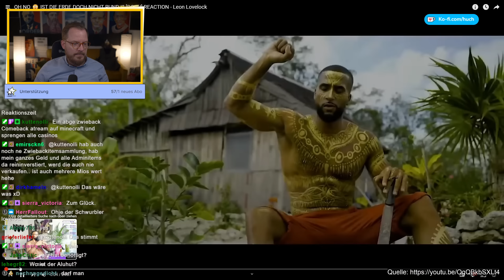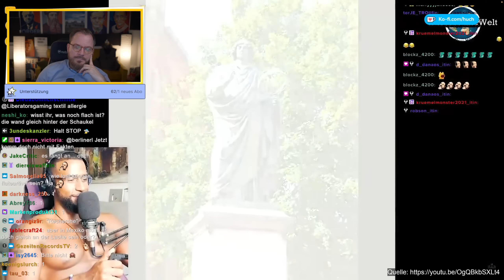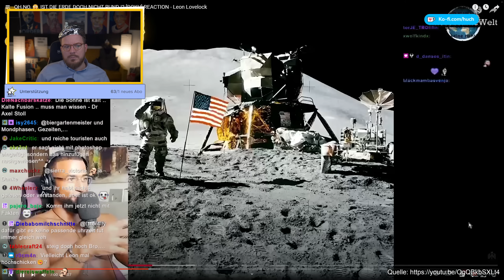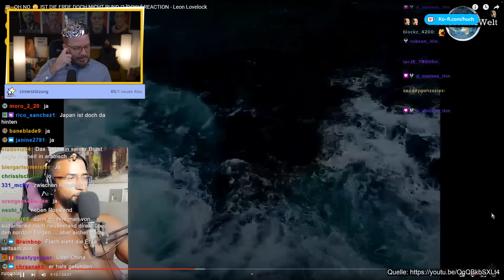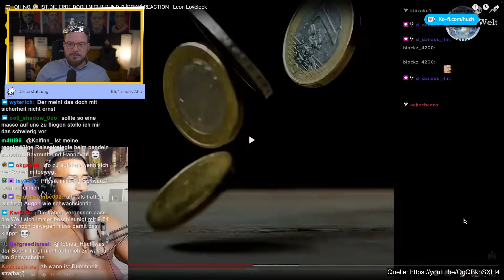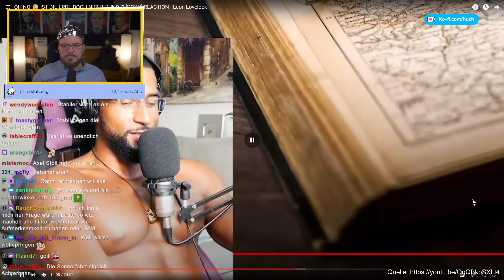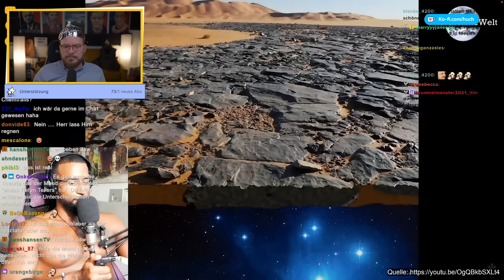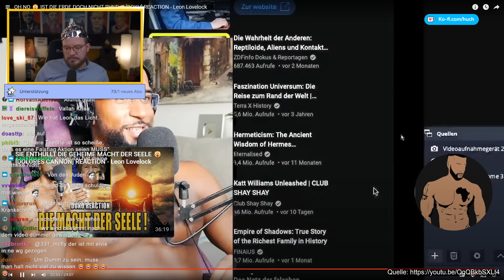Die Erde ist flach...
Ist die Erde eine Scheibe und keine Kugel? Leon Lovelock ist davon überzeugt, dass irgendwas verschwiegen wird. Der sitzt der Aluhut richtig eng.

tobias huch reaction realtalk